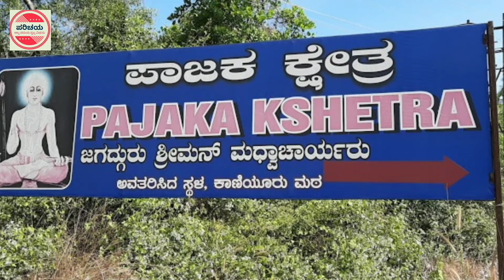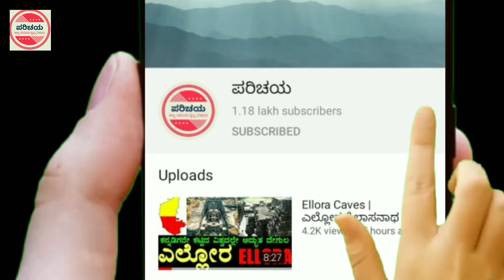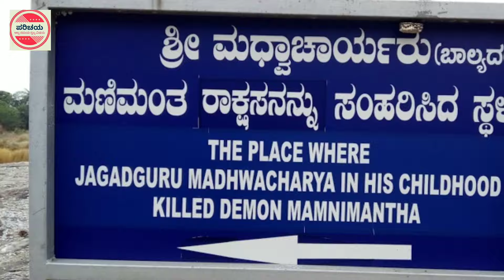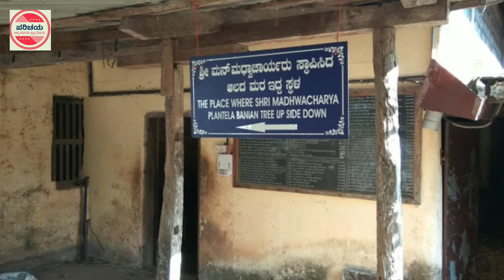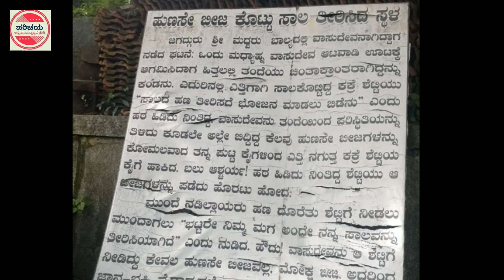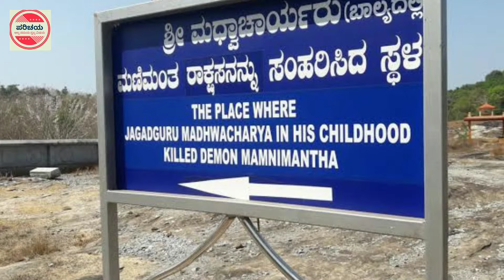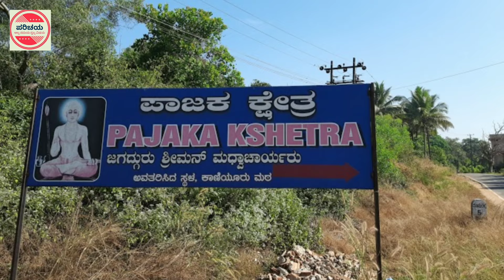PAJAKA | Sri Madhwacharya's birthplace | kunjarugiri | Udupi | ಪಾಜಕ | ಉಡುಪಿ | ಕುಂಜಾರುಗಿರಿ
Pajaka is a village in Udupi Taluk and district of Karnataka state in India. Pajaka is the place where Dvaita philosopher Sri Madhvacharya was born. The place is near Kunjarugiri Durga temple.
ಉಡುಪಿ ಸಮೀಪ ಇರುವ ಕುಂಜಾರುಗಿರಿ ಬೆಟ್ಟದ ಹತ್ತಿರ ಇರುವ ಶ್ರೀ ಮಧ್ವಾಚಾರ್ಯರ ಜನ್ಮಸ್ಥಳ ಪಾಜಕ ಕ್ಷೇತ್ರದ ಪರಿಚಯ.